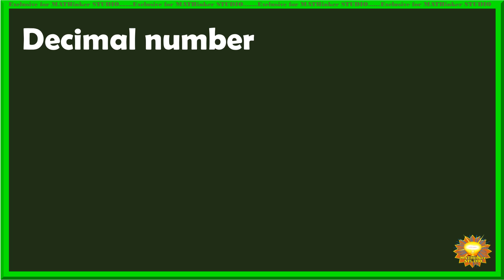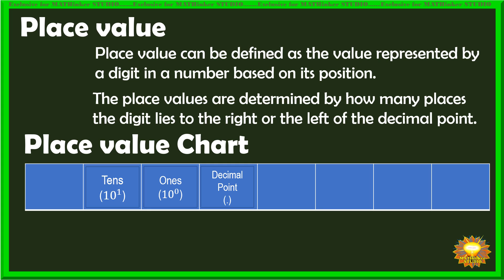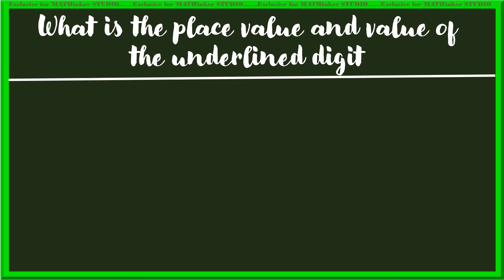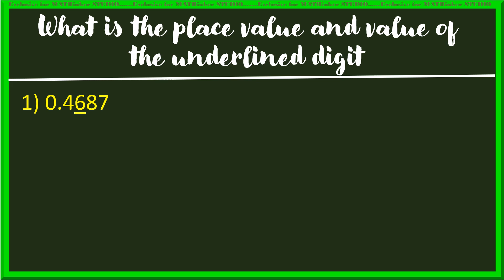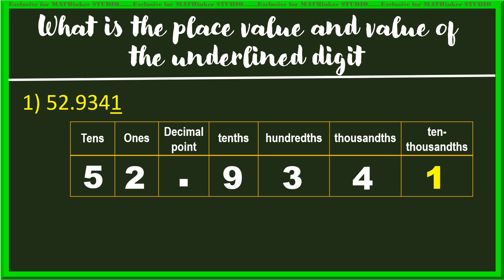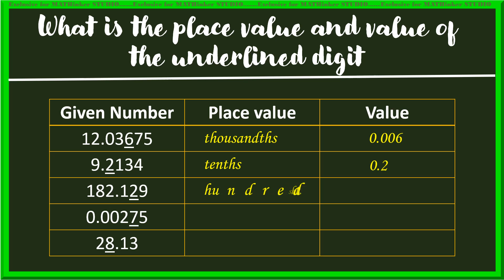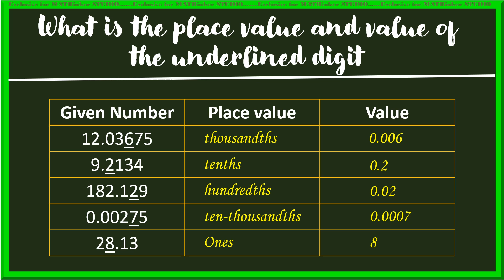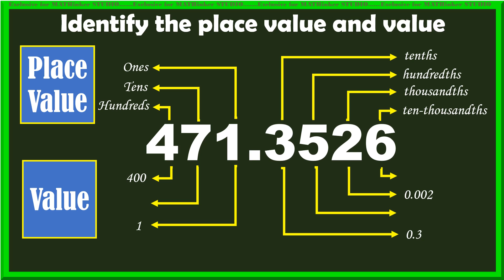Math 5 - Place Value and Value of Decimal Number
(Math 5 Quarter 2 Week 1)This video introduce the process of identifying the place value and value of the given decimal number.